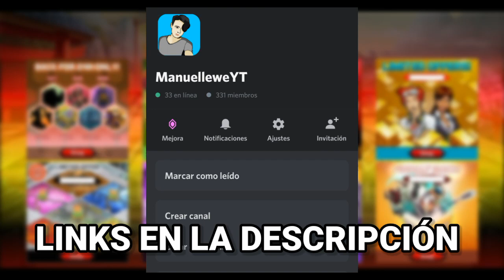FECHA DE REGRESO: PIERROT 🔥 | OFERTA EXCLUSIVA ZONAS DELUXES Y MÁS! | NOTÍCIAS SEMANA #15